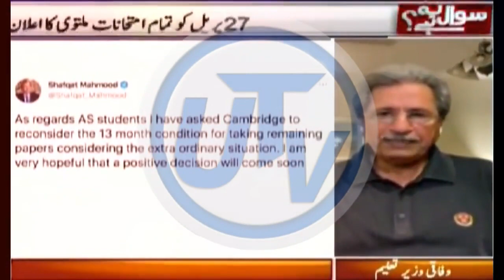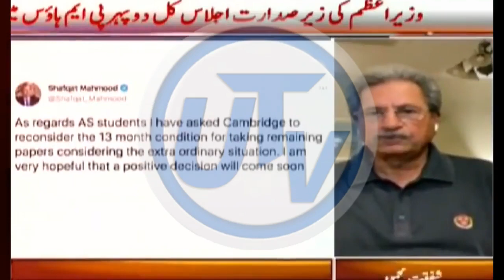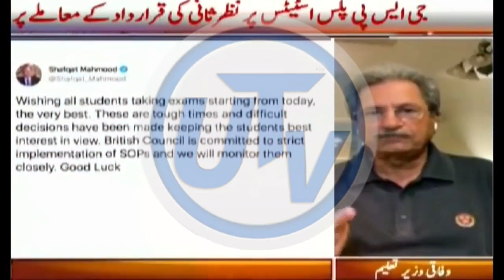Live Shafqat Mehmood Interview about Exams Cancel and Promotion | Good News for All Students